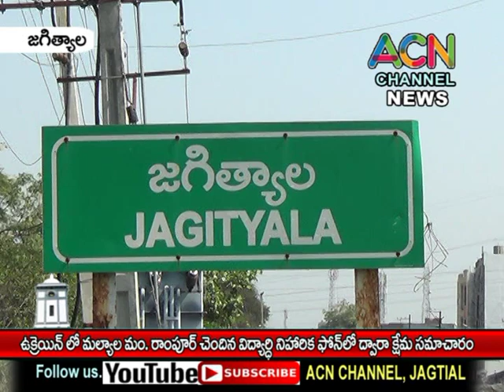ఉక్రెయిన్ లో జగిత్యాల జిల్లా మల్యాల - రాంపూర్ విద్యార్థిని నిహారిక క్షేమం., ఫోన్ లో క్షేమ సమాచారం